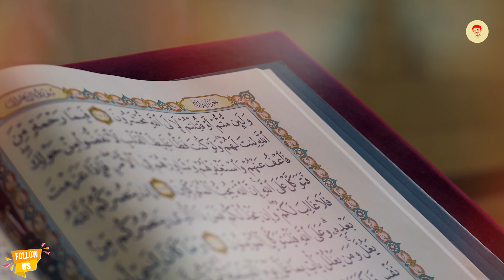দখলদারীদের বিরুদ্ধে লড়াই করে ফাঁসিতে ঝুলা মরুর সিংহ নামে খ্যাত ওমর আল মুখতারের আজ শাহাদাত বার্ষিকী।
দেশ এবং জাতির জন্য দখল*দারীদের বি*রু*দ্ধে লড়াই করে ফাঁ*সি*র রশি গলায় নেয়া মরুর সিংহ নামে খ্যাত ওমর আল মুখ*তারের আজ শা*হা*দা*ত বার্ষিকী।

১৯১২ সাল থেকে শুরু করে প্রায় বিশ বছর তিনি লিবিয়ায় ইতালীয় ঔপনিবেশিক শক্তির বিরুদ্ধে লড়াই করেন। ১৯৩১ সালে তিনি ইতালীয়দের হাতে গ্রে*প্তা*র হন এবং তাকে মৃ*ত্যু*দণ্ড দেয়া হয়। রায় শুনে ওমর আল-মুখতার পবিত্র কোরআন থেকে উচ্চারণ করেন, “নিশ্চয়ই আমরা আল্লাহ্‌র জন্য, এবং তার কাছেই আমরা ফিরে যাব।”

১৯৩১ সালের ১৬ সেপ্টেম্বর, বুধবার, বেনগাজীর নিকটবর্তী সুলুক শহরে ওমর আল-মুখতারের ফাঁ*সির আয়োজন করা হয়। স্বাধীনতাকামী লিবিয়ানদের মনোবল ভেঙে দেওয়ার জন্য ইতালিয়ানরা প্রায় ২০,০০০ মানুষকে ফাঁ*সির ময়দানে উপস্থিত করে। সকাল নয়টার সময় প্রকাশ্য ময়দানে জনসমক্ষে মরুর সিংহের ফাঁ*সি কার্যকর করা হয়। শ*হীদ হন বিংশ শতাব্দীর অন্যতম এক বীর যো*দ্ধা, যিনি পরাজয় নিশ্চিত জেনেও অন্যায়ের কাছে কখনও মাথা নত করেননি।
৭৩ বছর বয়সে জীবনের শেষ দিনটি পর্যন্ত যিনি লড়ে গেছেন দখলদার বাহিনীর হাত থেকে নিজের দেশকে মুক্ত করার জন্য।